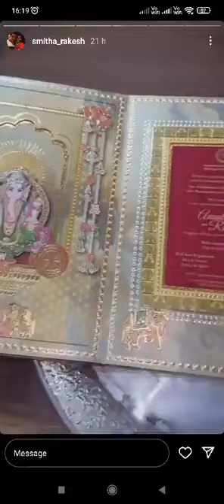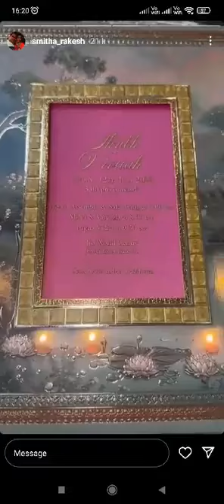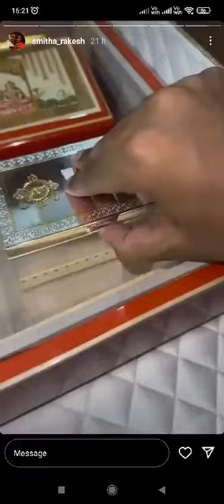ಅನಂತ ಅಂಬಾನಿಯ ಮದುವೆ ಆಹ್ವಾನ ಪತ್ರಿಕೆ